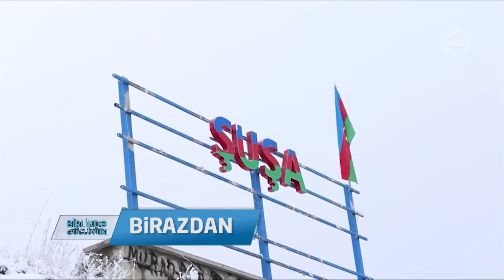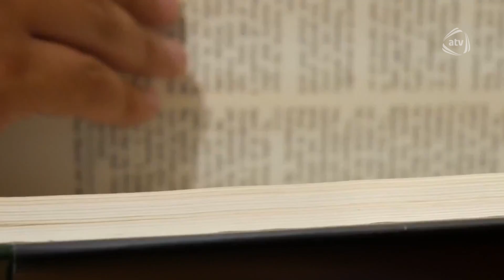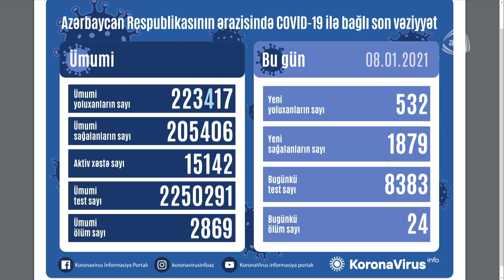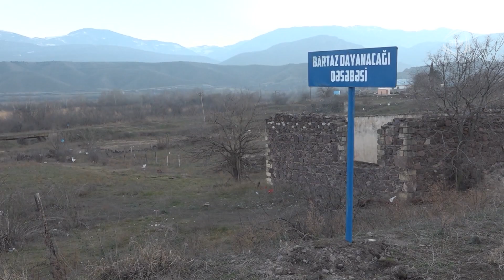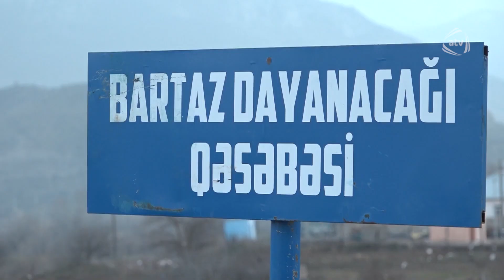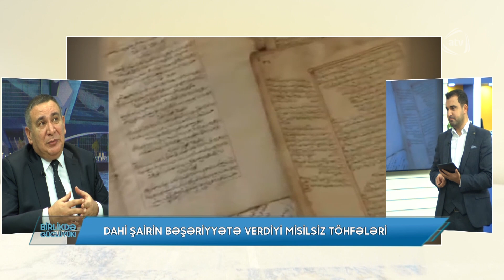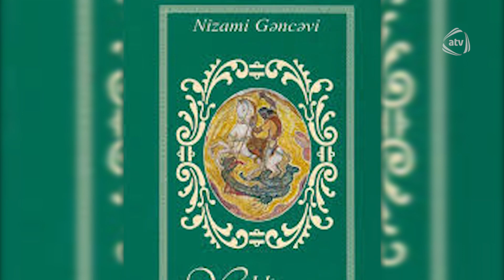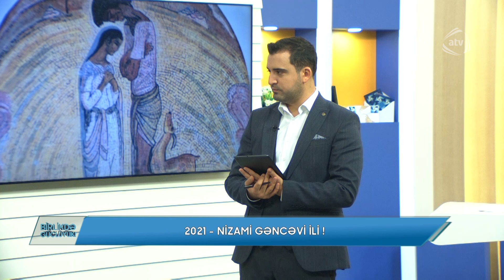Birlikdə Güclüyük (09.01.2021)